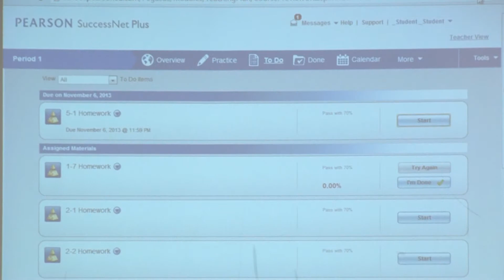Kelly Mill Parent Tech Training Night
Kelly Mill Middle School welcomed parents to the Parent Tech Training Night to learn tips and get advice about the new online programs being used in their student's classrooms.